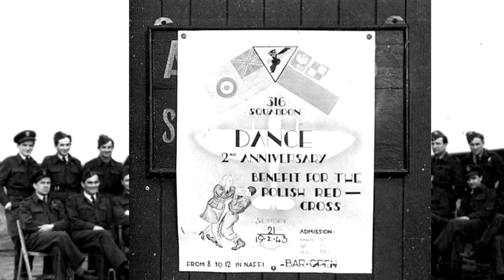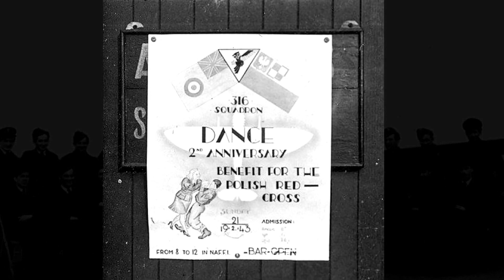War Thunder 316 Polish Fighter Squadron PROMO SONG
Promo Song Dywizjon 316 Myśliwski Warszawski War Thunder, ku czci pilotów...
zapraszamy do nas rekrutujemy nowych graczy...